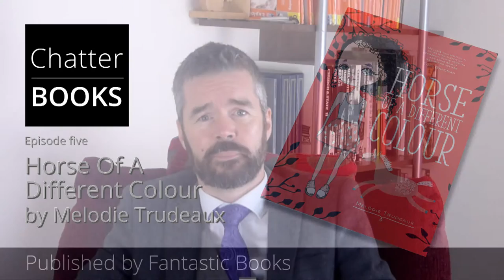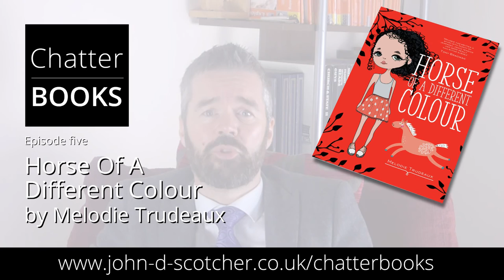Chatterbooks, Ep Five. Horse Of A Different Colour by Melodie Trudeaux. Read by John D Scotcher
Reading you extracts from independent British fiction to help you find new books.

Hundreds of books get released every month.  Some are great, some are ok, some are downright terrible.  On ChatterBooks, I'll read the extracts from those I've enjoyed to help you find the good stuff!

This episode I read from "Horse Of A Different Colour" by Melodie Trudeaux.

A really weird thing happens to 11 year old Megan Crewe when she bumps into Jack the old carthorse.
She's too busy to worry about it until she realises what a terrible secret she's uncovered.
Jack is in danger but no one will believe it except her best friend Amy. Their ideas come thick and fast, but nothing works, and as the menace creeps closer, events snowball.
There's a horse in Amy's mum's prize greenhouse, a lot of tomato ketchup in places it shouldn't be, a ton of heavenly chocolate, and the dreadful taste of artificial flowers.
In all the chaos, can they save Jack? Or has the danger that stalked the old horse turned its eye on them instead?